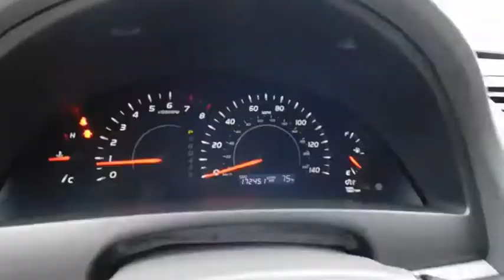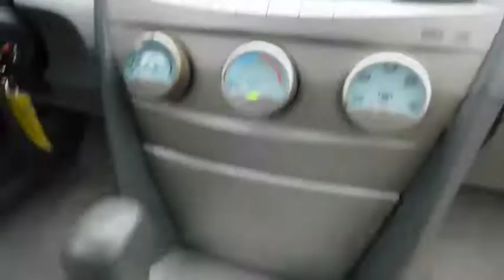2007 Toyota Camry Durham, Chapel Hill, Raleigh, Cary, Apex, NC B132463A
2007 Toyota Camry
2007 Toyota Camry 4dr Sdn I4 Auto LE - Stock#: B132463A - VIN#: 4T1BE46KX7U030650

409 S Roxboro St.

Clean. Titanium Metallic exterior and Ash interior, LE trim. EPA 33 MPG Hwy/24 MPG City! CD Player, iPod/MP3 Input, Non-Smoker vehicle. 5 Star Driver Front Crash Rating. KEY FEATURES INCLUDE: iPod/MP3 Input, CD Player MP3 Player, Keyless Entry, Remote Trunk Release, Steering Wheel Controls, Bucket Seats, 4-Wheel ABS, 4-Wheel Disc Brakes. Non-Smoker vehicle. Toyota LE with Titanium Metallic exterior and Ash interior features a 4 Cylinder Engine with 158 HP at 6000 RPM*. EXPERTS ARE SAYING: Motor Trend Car of the Year. In tune with the needs of midsize car buyers, the Camry provides excellent fuel economy, offers responsive handling while providing the smooth, quiet ride that sets a benchmark for the segment. -MotorTrend.com. 5 Star Driver Front Crash Rating. 5 Star Driver Side Crash Rating. Great Gas Mileage: 33 MPG Hwy. VISIT US TODAY: This dealership is a member of the Hendrick Automotive Group, the 6th largest automotive group in the United States. This gives us many advantages over our competition. I know that when you buy a New or Pre-owned vehicle from Hendrick Durham Auto Mall you know you are getting a vehicle from a reputable organization. Like most successful companies, our business, products and services are only as good as our employees. Pricing analysis performed on 10/4/2018. Horsepower calculations based on trim engine configuration. Fuel economy calculations based on original manufacturer data for trim engine configuration. Please confirm the accuracy of the included equipment by calling us prior to purchase.